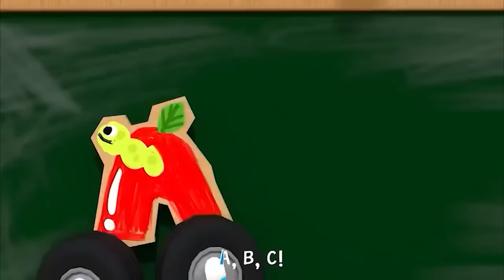Wheels on the Bus, Old Mac Donald, ABC song ,Baby Bath Song CoComelon, Nursery Rhymes & Kids Songs